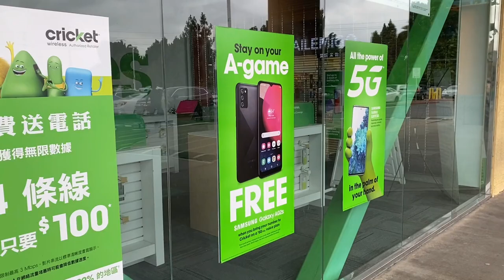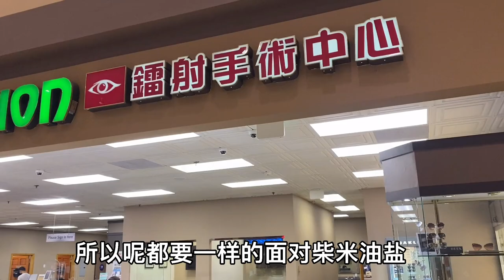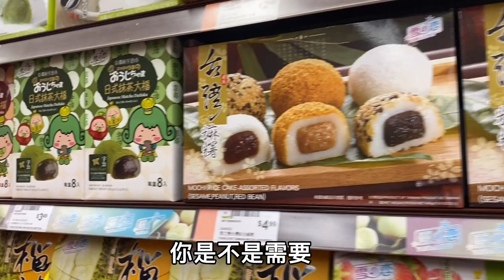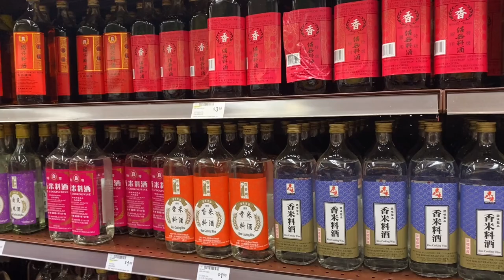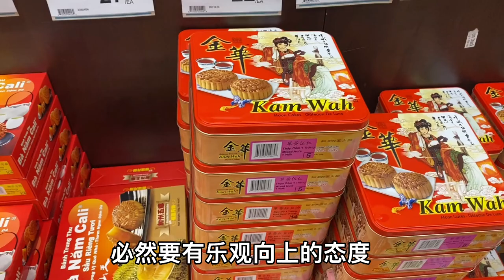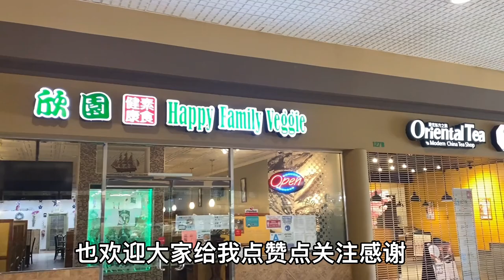移民美国16年了，聊聊华人移民美国的悲催生活，后悔吗？【琳达姐在洛杉矶】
来美国16年，漂洋过海来美国生活，
分享我在美国的日常生活，🌹
实话实说，感谢大家的支持和关注。💖
美国 美国生活 移民 请放心，本视频内容符合YouTube社区准则，没有任何违反规定的行为。